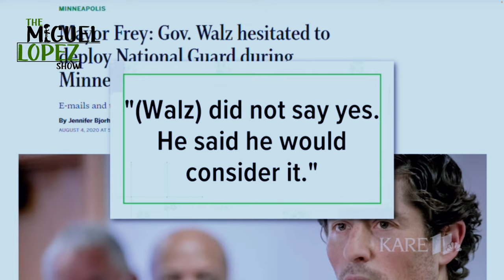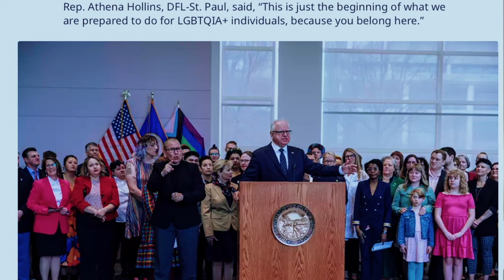TIM WALZ socialism can lead to COMMUNISM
Minnesota Governor Tim Walz is the running mate for  Kamala Harris. He's the vice president pick for the Democratic Party. Along with presidential candidate (and current vice-president) Kamala Harris they are running against Republican former president Donald J. Trump and Senator JD Vance

Are you aware of his socialist ideology?

Post your comments below and let me know what you think of this.

Follow me on Truth Social: (lopezmiguelofficial)